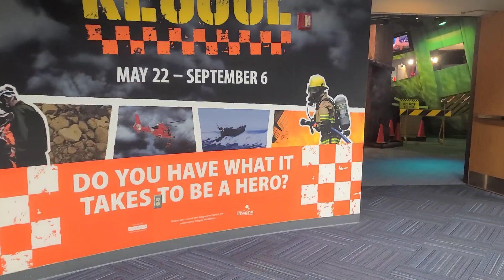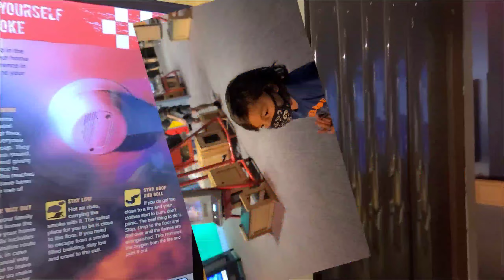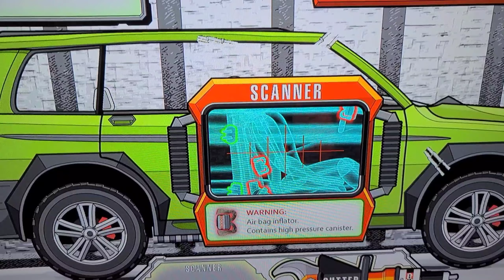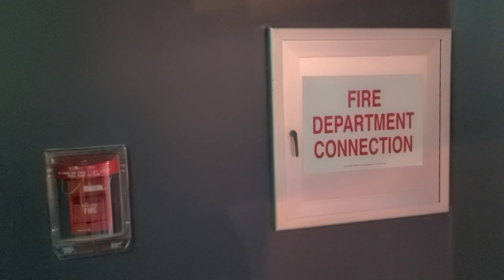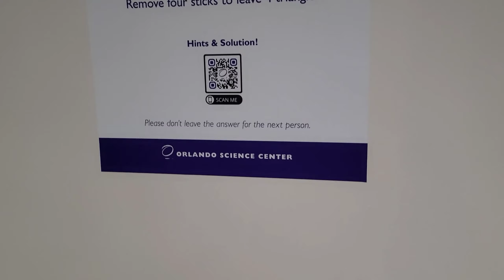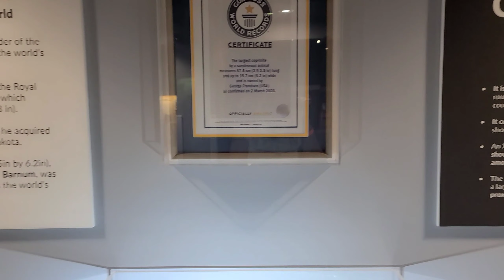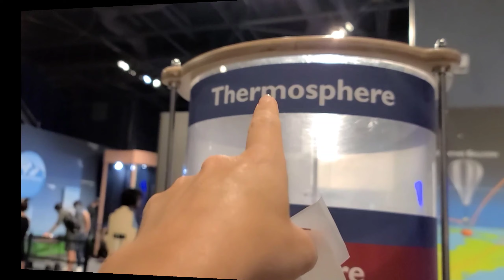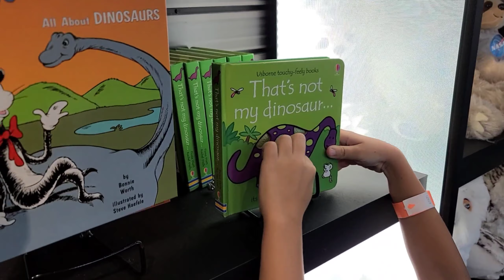POOzeum and Pop Rocks at the Orlando Science Center!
Charlie and I visit the Orlando Science Museum to check out the poop fossil exhibit, some urban search and rescue, physics experiments, and some tasty treats!

Welcome to The Awesome With Autism Show! I am your host, Niki Awesome, autistic mom and wife at large, and here to discuss, report, and document life on the spectrum, and add humor to the world.

// CREDITS //
Editing Software: Kinemaster
Graphics: Adobe Sparkpost
Equipment: Samsung S20 Ultra 5G, GoPro Hero 8 Black, GoPro 360 Max, Sandisk Micro SD Card

GoPro Hero 8 Black
GoPro 360 Max
Sandisk Micro SD Card
Sony Noise Cancelling Headphones

It just means I receive a small bit of compensation of the final sale which goes straight towards the production of this show. Thank you for supporting The Awesome With Autism Show!